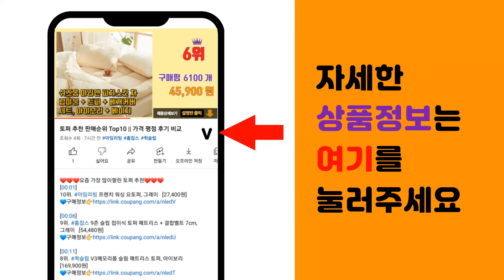스테빌라이저 추천 판매순위 Top10 || 가격 평점 후기 비교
❤️❤️❤️요즘 가장 많이팔린 스테빌라이저 추천❤️❤️❤️

[00:01]
10위. 강선활대 10개 미니 비닐하우스 텃밭 한냉사 한솔농자재철강 4.35mm x 180cm 6자 [14,500원]

[00:06]
9위. 글로리어스 GSV2 스테빌라이저 GMMK PRO 무보강 [15,900원]

[00:11]
8위. 국산 작물재배용 터널재배용 강선 활대 두께 4.35mm (길이 1.8m~3m), 3 미터, [26,600원]

[00:16]
7위. FRP활대 미니 비닐하우스 텃밭 옥상 온실 터널 한랭사 비닐 활대, 210cm, 30개 [42,800원]

[00:21]
6위. 제이플러스 턴테이블 스태빌라이저 골드 [27,510원]

[00:26]
5위. 키보드 스테빌라이저 보강 에버글라이드 판다 기계식 키보드용, B : V4 + 퍼마택스 5g [36,000원]

[00:31]
4위. 국산 작물재배용 터널재배용 강선 활대 두께 4.35mm (길이 1.8m~3m), 1.8 미 [38,900원]

[00:36]
3위. FRP 활대 10개/미니 비닐하우스/강선활대/텃밭 한냉사/한솔농자재철강, 5.5mm x 1 [13,200원]

[00:41]
2위. 에버글라이드 판다 스테빌라이저 Everglide 보강용, 1세트 [9,000원]

[00:46]
1위. 국산 작물재배용 터널재배용 강선 활대 두께 4.35mm (길이 1.8m~3m), 2.4 미 [34,200원]